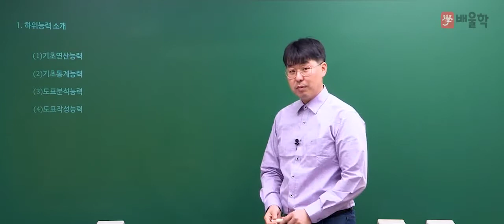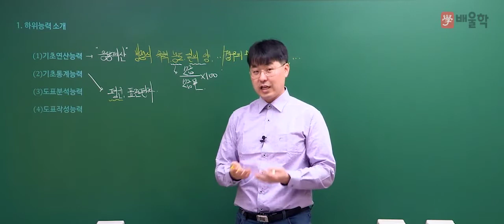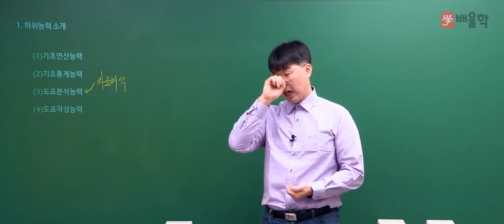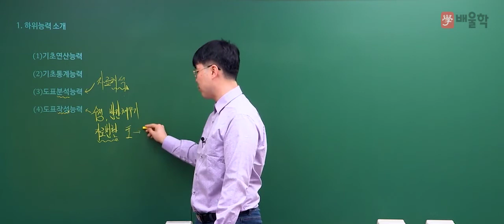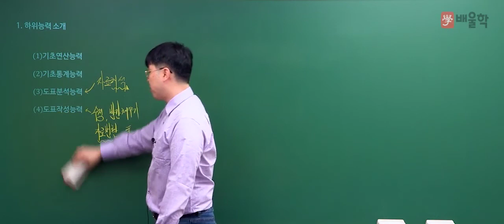[배울학 NCS] 수리능력 필수이론 맛보기 강의│정승현 교수님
[NCS 수리능력]

공기업 합격의 첫걸음, NCS!
본질을 파고드는 차별화된 강의로 NCS 단기합격 완성!

탄탄한 이론 바탕의 효율적 문제풀이로 부족한 수리력을 채워주는
배울학 수리능력 필수이론 맛보기 강의입니다.

국내 유일 이론 중심 강의!
공기업, 공무원 학원 및 인강 대표강사!

NCS 대표강사, 정승현 교수님의 단기합격 완성강의를

2021년 NCS 합격을 배울학이 응원합니다.